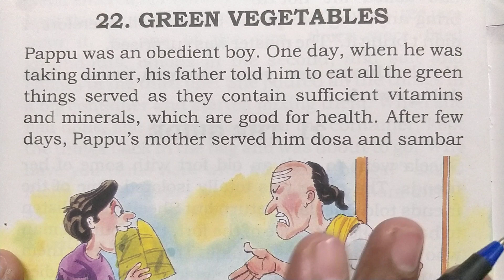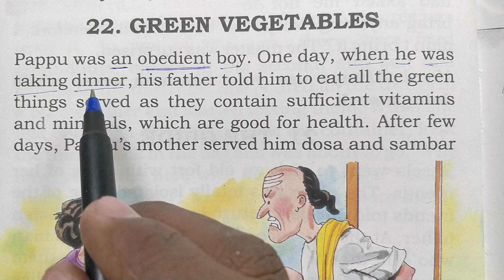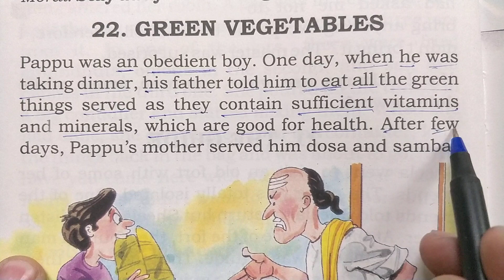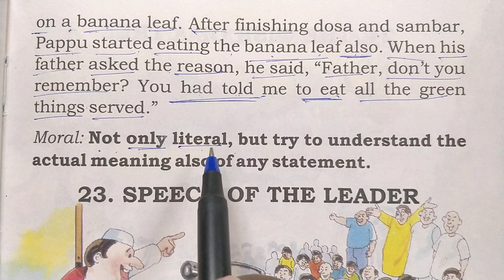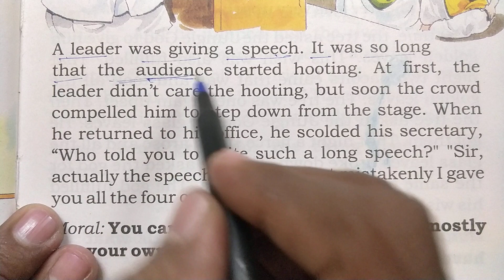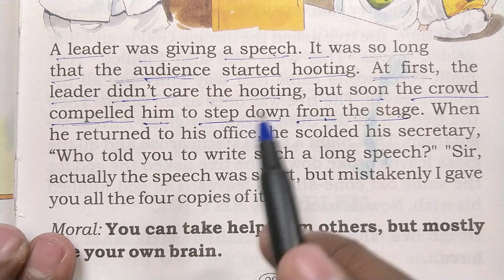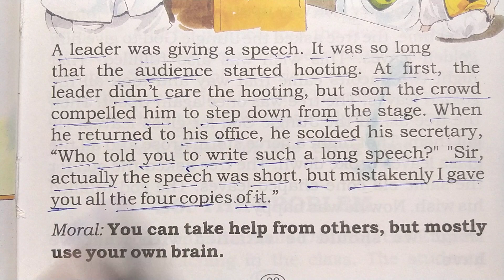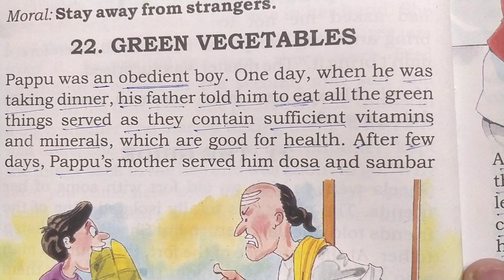"Two Funny Moral Story" Hindi to English Translation || इंग्लिश पढ़ना कैसे सीखे?learn english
1. english story
2.
3.
4. translate
5. english to hindi
6. english to tamil
7. translate english to hindi
8. english to urdu

9. translate english to urdu

10. google translate english to hindi
translate english to hindi
google translate english to hindi